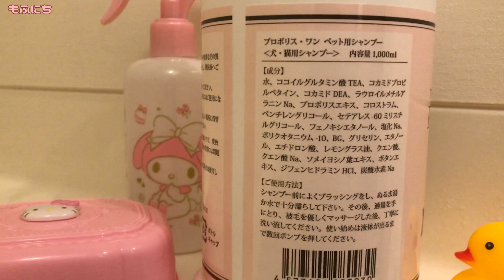猫のお風呂 子猫の為に良いシャンプー探してみた！ Cat bath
プロポリスワン・ペット用シャンプー（天然成分）おすすめ！
猫のお風呂は短毛種で年に2回ぐらい、長毛種で年に３～４回が目安。猫は舐めて汚れを落としますが、家の中の狭いとこで埃がついたりしてそれも舐めてしまします。同じようにシャンプーの成分も舐めてしまうので有害物質の強い薬品ものはNG！ 天然成分でノミ・ダニ対策、虫除けにも効果がある良い物を使ってあげてください。この品質なら子猫のそそうで汚れてしまったときも安心ですね😊

もしお風呂を入れるのが苦手な方はトリマーさんにお任せしましょう！無理は禁物！

余談；タバコを吸う家庭での猫ちゃんは要注意です
ある研究で１８０匹の猫の中、８０匹の猫が発症した悪性リンパ腫の原因はタバコであったそうです。なので有害物質を吸収しやすい猫ちゃん達は色々気をつけてあげたほうがよいですね！

ミーティちゃん の背中がうりぼうに見えました😊
✨子猫のお風呂タイム 第2弾

天然の良い香りのシャンプーであわあわ🛁

ノミ・ダニにも効果あるので
ジャックは先にシャンプーしました❣️
長毛の犬も ホワホワ サラサラになりましたよ(o^^o)
ツヤがいつもよりスゴイ！極艶(*˘︶˘*).｡.:*♡

猫のお風呂の入れ方！
まず人間が落ち着くそしてお互にリラックス
あまり大きな音をたてないビックリさせないように！
何事にも反応しないように落ち着いてやればOK
リラックスが１番ネコちゃんとほっこりしてね！

Okinawa🌴Nature PET Channel　mofunichi

保護犬と保護猫楽しく沖縄の風景巡りにゃ(ΦωΦ)U^ｪ^U
海や夕日🌄自然の癒しをお届けしているチャンネルです。
たまにLIVE配信も有り〼

💓温かく見守って貰えると嬉しいですm(_ _)m🍀

🐶ジャック♂ミニチュアシュナウザーと琉球犬のミックス犬
😺ミーティ♀珍しくずっと子猫のまま　キジシロ　鍵しっぽ
（体型が生まれつきすごくチャーミング💖）
🐤🐤ペンとギン　白頭翁　保護鳥二羽おります。

犬猫飼いたいな～と思ったときは保護犬、保護猫から探してあげてね！💖（お願いします）飼えない時は身近な生き物に優しく❢キット幸せがいっぱい見つかりますよ～❢

ワンコの里親情報　ワンズパートナーさん

ニャンコ＆ワンコ里親情報　ケルビムさん

（上記のサイトは、先代のワンコとジャックをがお世話になった！とても良いNPOです！(・∀・)👍　空輸可能な方地域なら里親OKだよ！ ＊要相談）可愛い子いっぱい！上記のリンクから探してみるにゃ～(ΦωΦ)U^ｪ^Uv